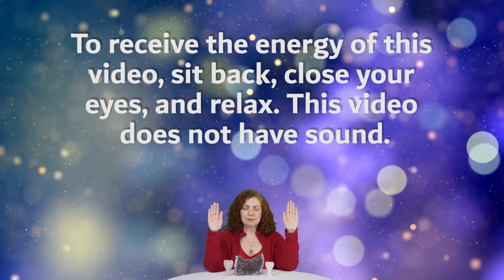Energy for Enlightenment ⭐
Energy for Enlightenment is to assist you with your journey in becoming more aware of your divinity or connection to the divine.  Use with Phoenix Energy video, ⭐If you are new to energy work, use for only a few minutes at a time till you are used to it.

🙌 Although there is no sound with this video, suggestion is to mute your device so nothing interrupts your session (notifications, calls).

📓 To learn more about classes, sessions, and readings please go

The items listed below are the favorite ones I use in my energy practice.